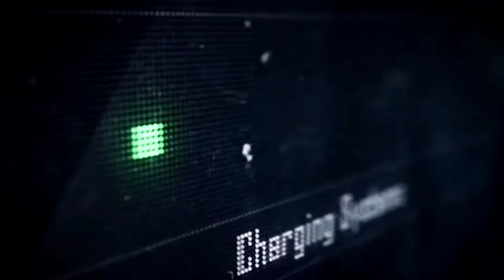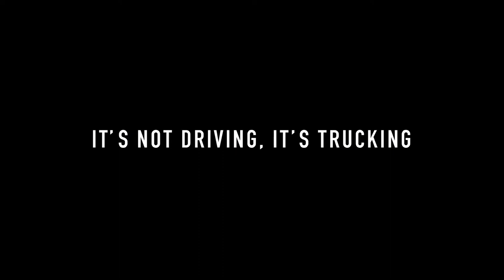American Truck Simulator - Trailer